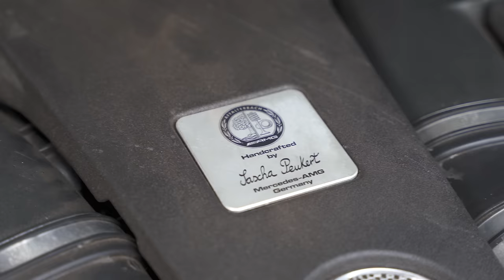Por 200 mil reais você pode ter mais de 100kgfm! Mercedes Benz ML 63 AMG.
Conheça a AvantGear, nossa loja de itens para você entusiasta automotivo!